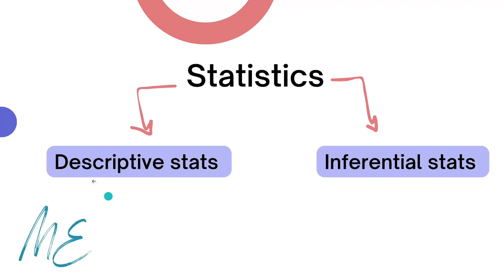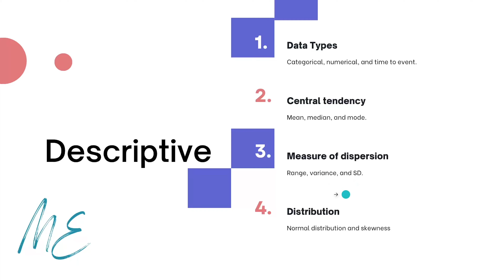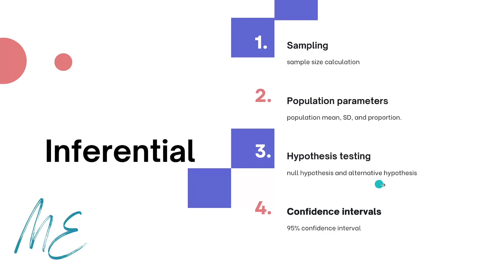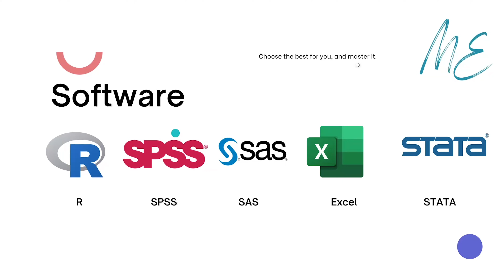What is BioStatistics?! BioStat 101 Intro.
This is an interesting introduction to Biostatistics 101, the new series for learning biostatistics. Fruitful watching!

مقدمة شيقة للإحصاء الحيوي 101، سنتعلم في هذه السلسلة الجديدة المفاهيم الأساسية في علم الإحصاء الحيوي. مشاهدة مفيدة!

🕓 Timestamps
00:00 Introduction
01:53 Statistics Types
03:00 Descriptive statistics
03:53 Inferential statistics
04:43 Common Statistics software
05:30 Jamovi Software